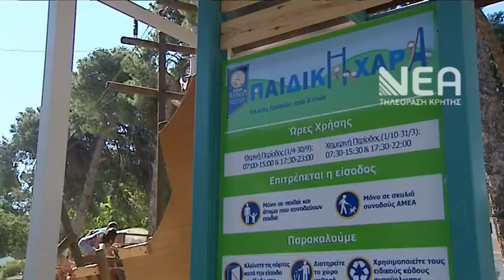ΣΩΣΤΟ ΠΑΙΔΙΚΕΣ ΧΑΡΕΣ - ΕΙΚΟΝΕΣ ΕΓΚΑΤΑΛΕΙΨΗΣ ΔΗΜΟΣ ΧΑΝΙΩΝ